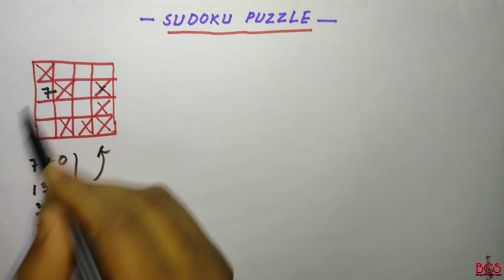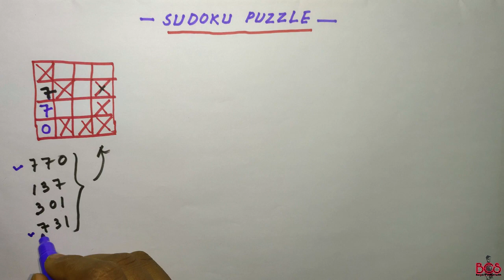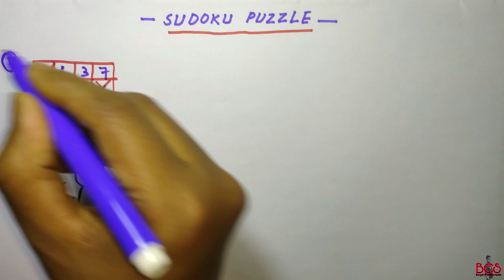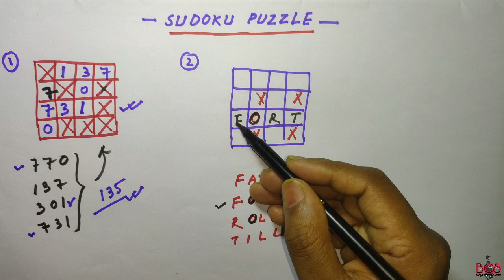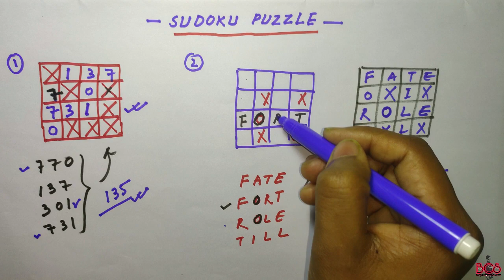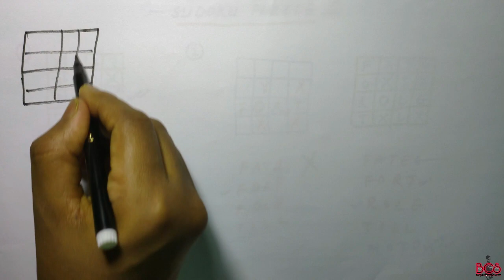ছক কাগজ / SUDOKU PUZZLE (In Bengali)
SUDOKU type Reasoning / ছক কাগজ (In Bengali)
Railway NTPC, WBCS, PSC CLERKSHIP, MISCELLANEOUS, TET